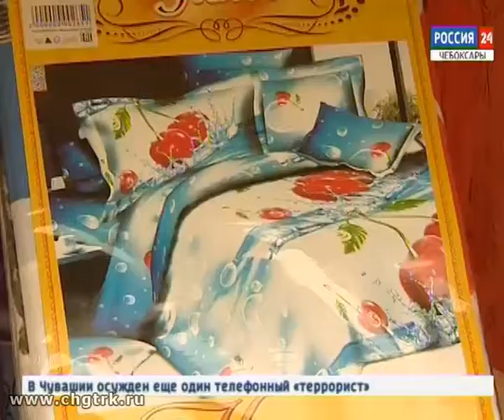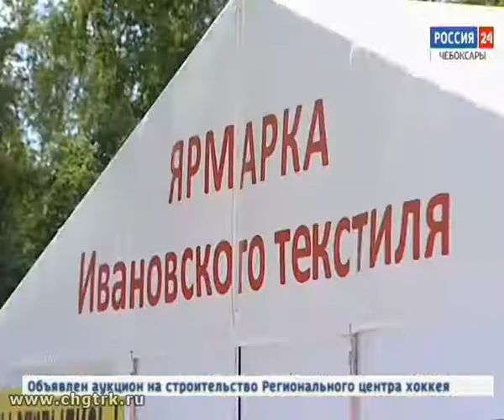Готовь водолазку летом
Как собрать ребенка в садик или школу к новому учебному году? Многие чебоксарцы задумываются об этом уже сейчас, в разгар лета.